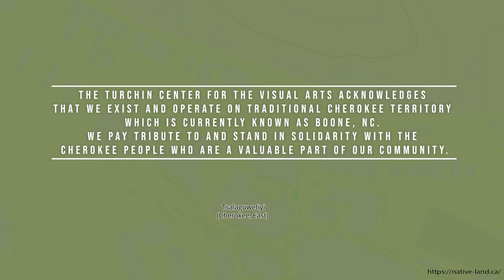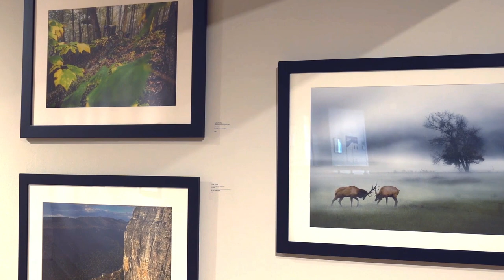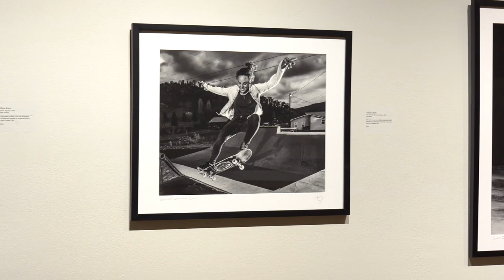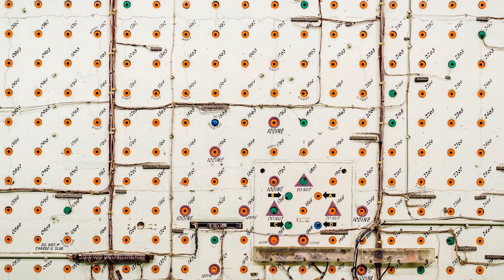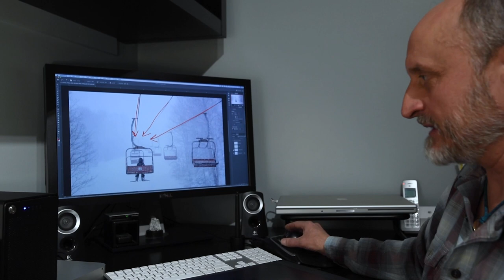18th Appalachian Mountain Photography Competition: Awards Presentation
Join us for an ALL VIRTUAL presentation of the winners of this year's AMPC currently being exhibited at the Turchin Center! Take a tour of the finalist images and hear from artists, organizers, jurors and sponsors of the 18th AMPC. We are not able to gather together in person this year but there is much to celebrate!